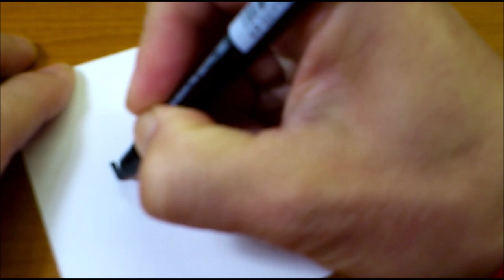How to draw Fortnite gun【TACTICAL ASSAULT RIFLE】Easy & Cute drawing｜Jolly Art NEGI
Follow along and learn how to draw Fortnite gun【TACTICAL ASSAULT RIFLE】in this easy step-by-step drawing tutorial.
Jolly Art NEGI is easy drawing channel of Fortnite characters, pickaxe, weapon, emote, and so on.
Thank you (^_^)